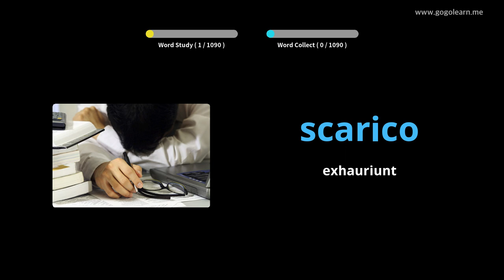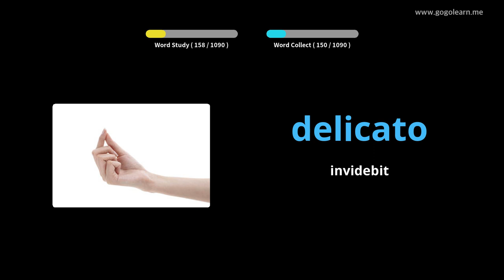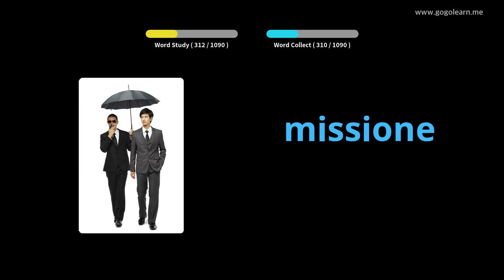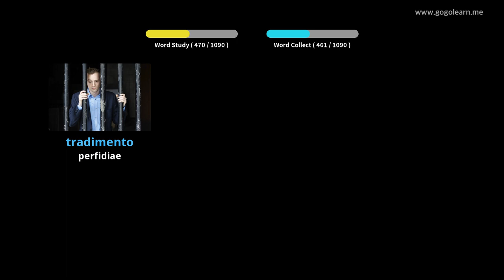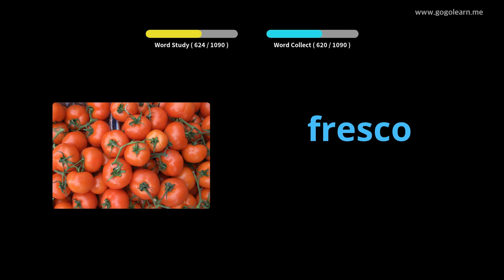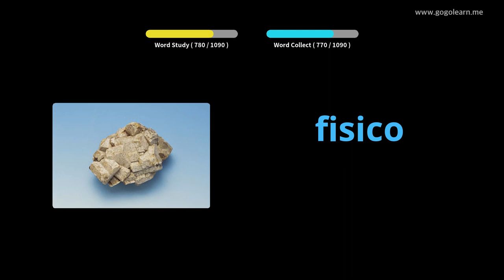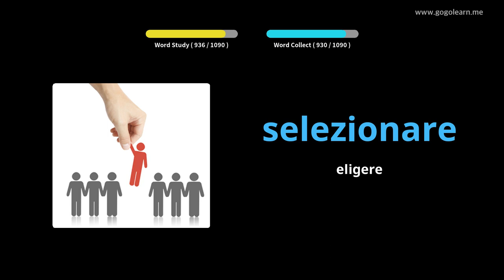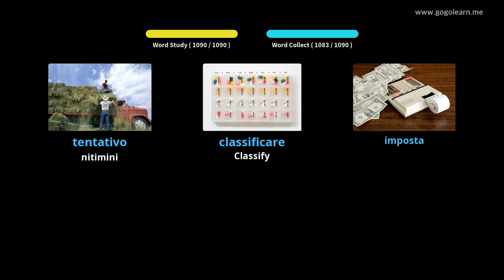Vocabulary Discipulus Italica | Golearn